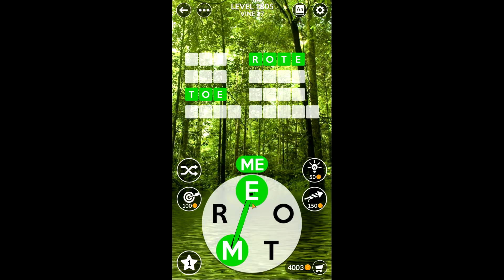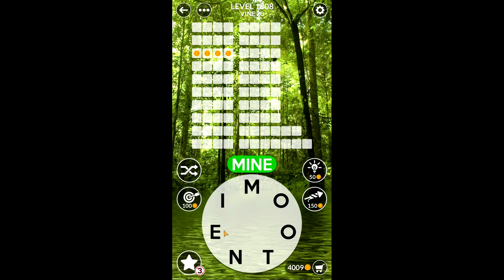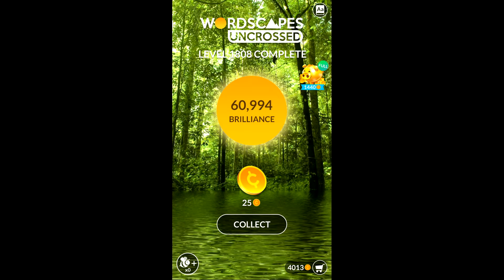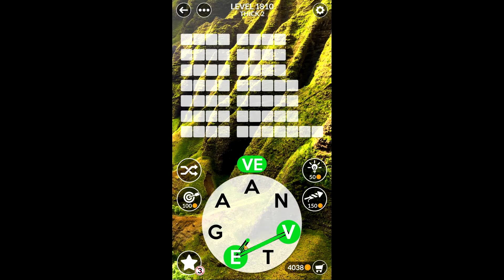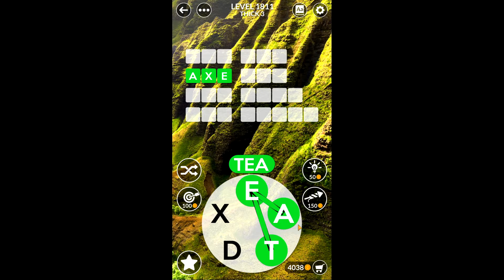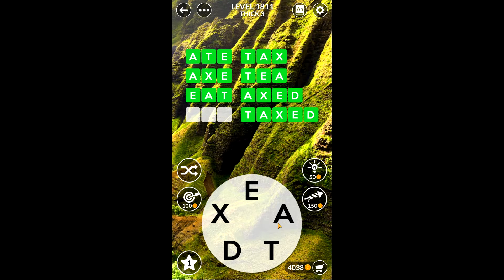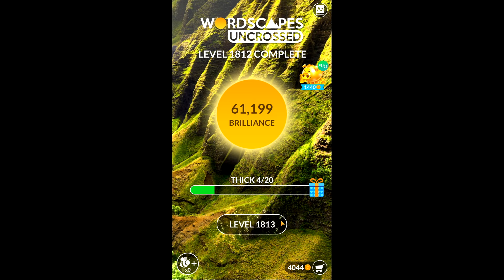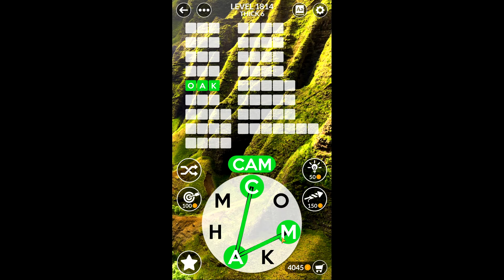Wordscapes Uncrossed Level 1805 - 1814 | Answers